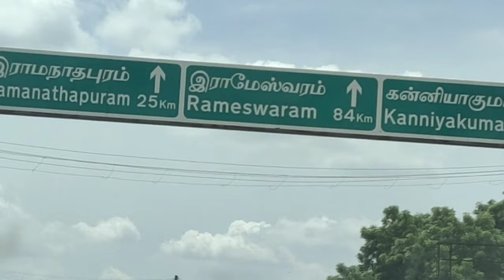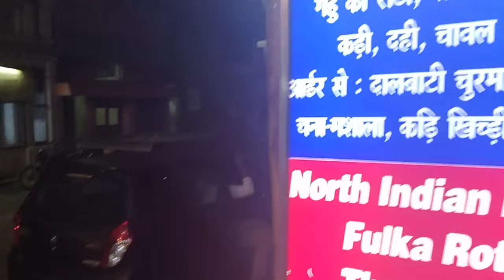Rameshwaram By Road ♥️ Adventurous Trip After The Lock Down Prison💃💃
Hello everyone my name Sonam Rajani back with one beautiful vlog it's regarding the adventurous trip after Sooo long time  plz watch till the end you all will surely enjoy it and it will be useful too if you are willingto have trip of this place 😊 it's one of the beautiful place in India .